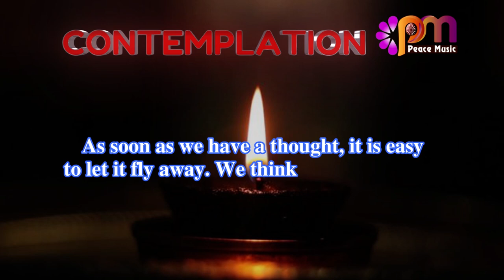DAY 296 DETERMINATION